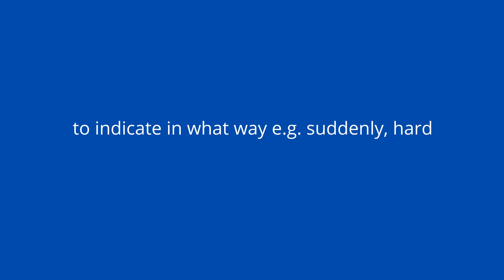Gaelic Grammar 5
Are you not familiar with the grammar terminology and would like some freebies? Watch the videos and use the password to access your reward on our website here:

Tha sinn an dòchas gun còrd na leasanan ribh!